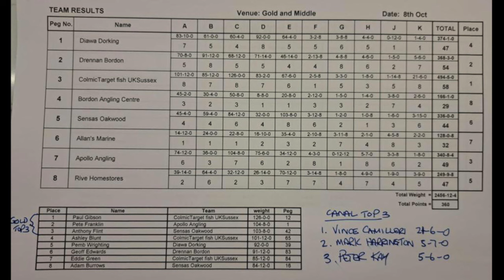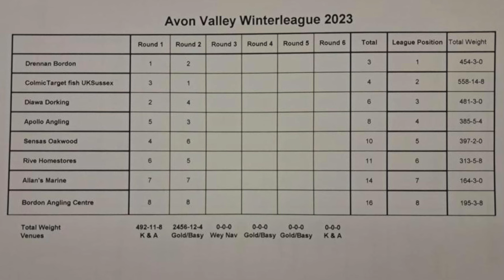HUGE Fenland RUDD bags plus 5 WINTER LEAGUE regional results...Ep2 'Tales from the Tackle Shop'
HUGE Fenland RUDD bags plus 5 WINTER LEAGUE regional results...Ep2 'Tales from the Tackle Shop' Podcast- Season 5

Huge RUDD and how to target them pleasure fishing or during a match.
Plus the local and national winter league results, round 2.

We are joined by:
Richard Chave, Steve Barnett, Ben Taylor & Simon Mottram with their regional match results.

Out every Wednesday at 5am.

Check out the previous podcasts.

🔴 Tons of FISH + "I've lost my teeth" Ep1 'Tales from the Tackle Shop' Podcast- Season 5

To contact the tackle shop, Tackle & Bates: 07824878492

'Chip Shopped' T-shirts
Bluechip Brand Solutions Ltd